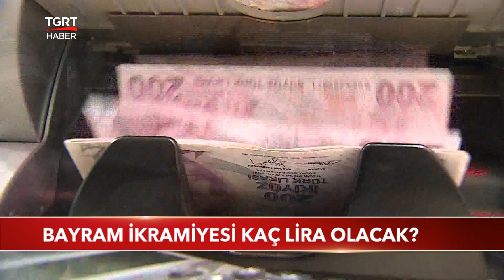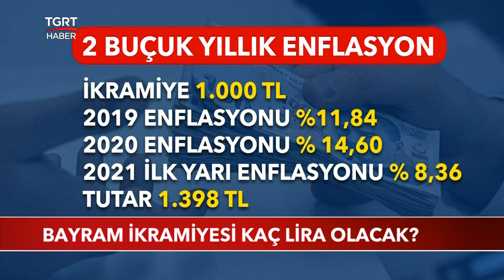Bayram İkramiyesi Kaç Lira Olacak?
Cumhurbaşkanı Erdoğan Bayram İkramiyelerinin Enflasyon Oranında Artırılacağını Açıklamıştı. Böyle Olunca Emekliler Hesaplara Başladı. Ortadaysa Pek Çok Senaryo Ve Pek Çok Rakam Var. İşte Olası Zam Oranları Ve İkramiyeye Yansımaları.